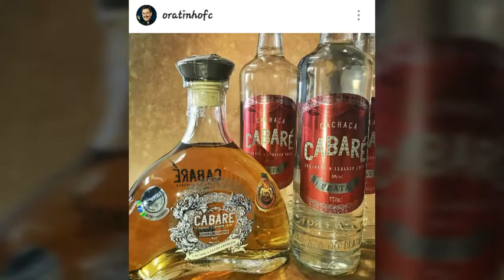Ratinho cantando junto com Leonardo e Eduardo Costa no show Cabaré em lagesSC na festa do pinhão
AOOOIIII ! 🎤😃 No show do cabare Rolou karaokê com este trio que amamos eduardo costa o ratinho

Agradecimento ao @turmadoratinho pelas fotos e vídeos segue ele lá e muito top o Instagram